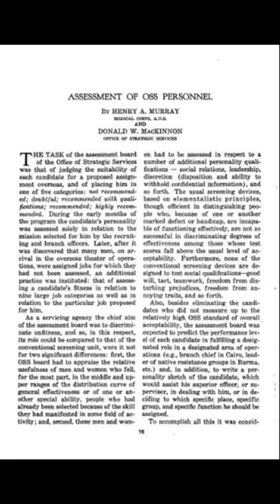Dr. Henry Murray -arguably one of the worst psychologist's in history pt 2 # short